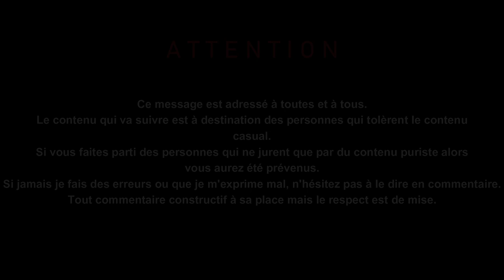DCS Tuto F18 Rapide Cold Start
Petit tutoriel pour voir comment faire un Cold Start rapide sur le F18.

Ma config:
- 16 go 3200Mhz (2x 8go) Corsaire Vengeance Pro RGB Noir
- 2 Barrettes fictives Corsaire Vengeance Pro RGB Noir

Bureautique:
- Corsair Sabre
- Corsair K55

Horodatage:
00:00 - Introduction
00:19 - Cold Start